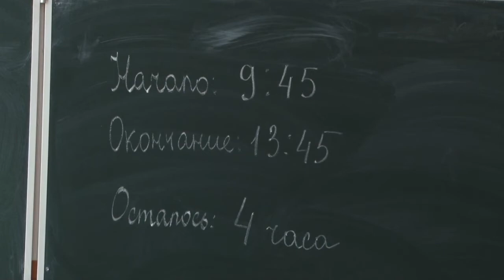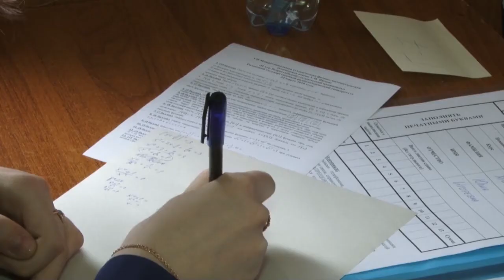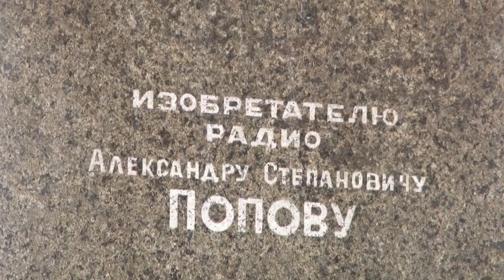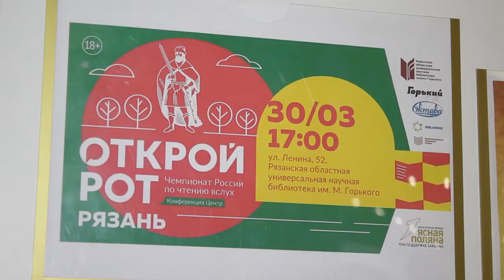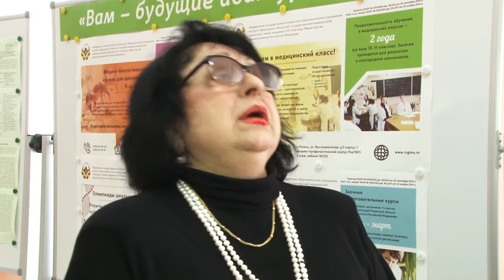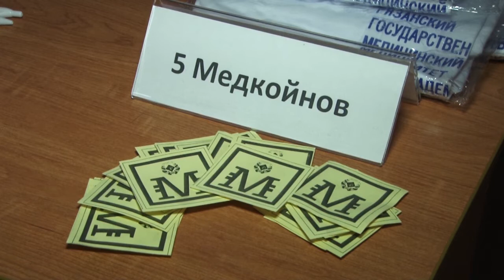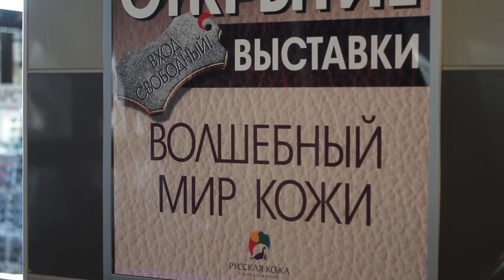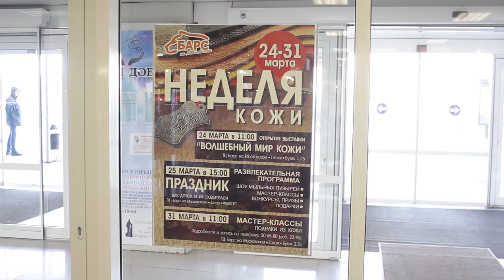День города - новости Рязани 26.03.18